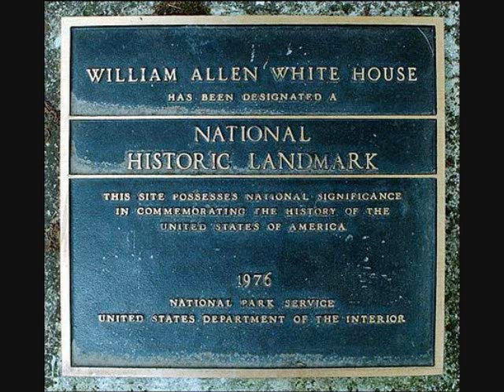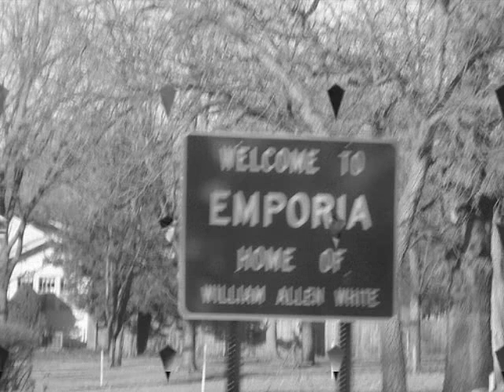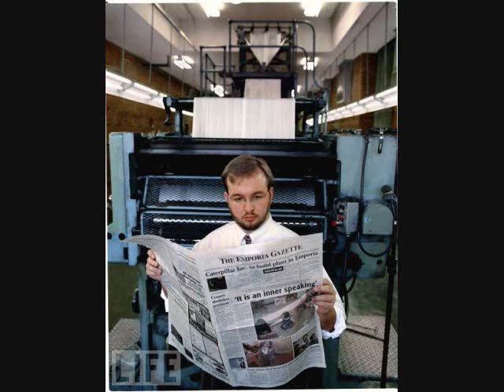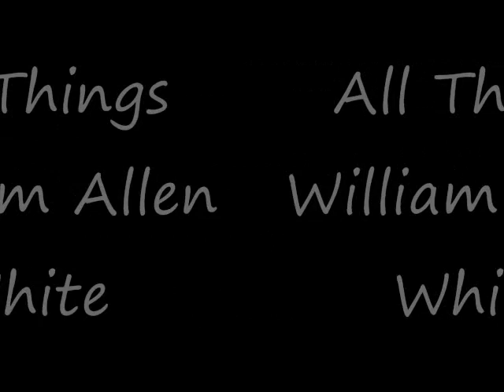William Allen White: What's Right About Emporia?